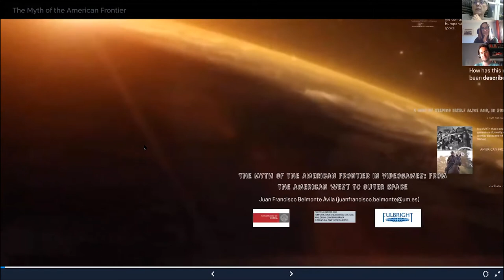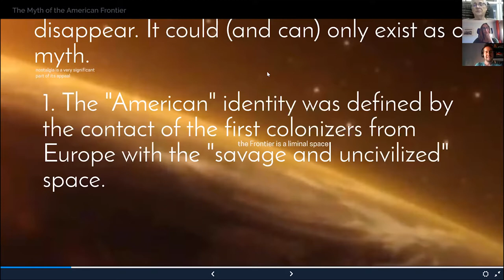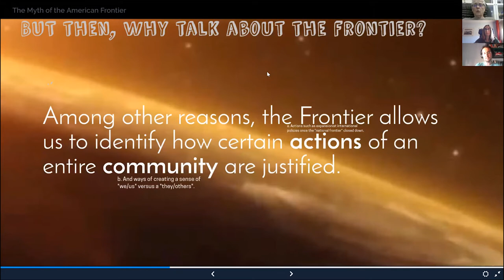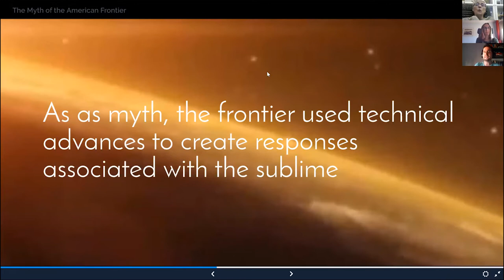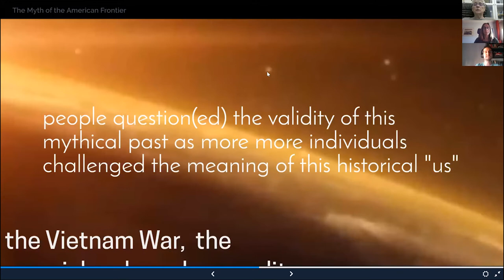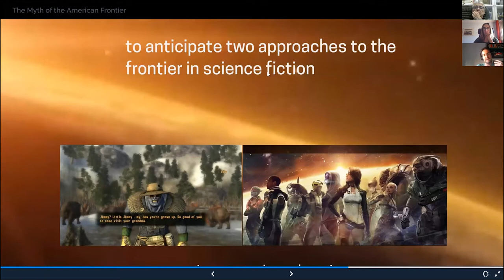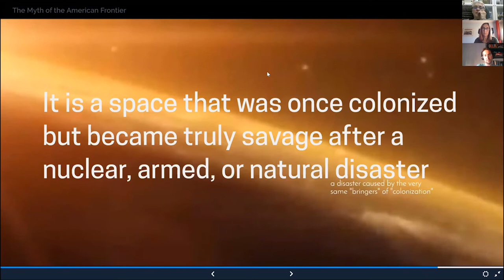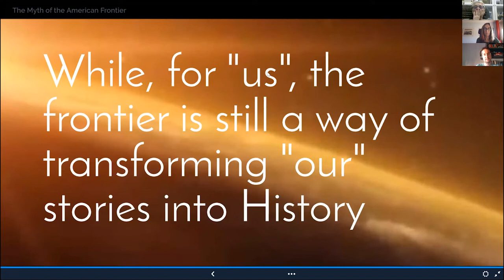The Myth of the American Frontier in Video Games | Juan Francisco Belmonte Ávila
This paper looks at how the American Frontier has been historically used as a national myth to produce very specific and homogenous discourses that explain national identities and past events in the United States. If Greek deities and classic heroes were used as embodiments of virtues and vices to admire or reject, the American Frontier has been used in the United States as a way of creating a cohesive way of thinking about and reproducing very particular, and oftentimes limited, national identities. This American Myth found in cinema and Westerns its most visible and popular ally, but in more recent decades video games have also been revisiting the frontier while expanding it beyond its original time and place. This paper will study two genres in video games that reproduce and transform the American Frontier-Myth: games set in the US around the end of the 19th century, and science fiction games that replace the vastness of the American territory with the expanses of outer space.

Moderator: Metka Zupancic.
Nathalie Kremer: "Pygmalion in front of Hatsune Miku: a dream becoming reality?".
Lorraine Kerslake Young: "When Humans Become Monsters: Representing the Non-human in Richard Adam's The Plague Dogs".
Juan Francisco Belmonte Ávila: "The Myth of the American Frontier in Video Games: from the American West to Outer Space".

The VI International Conference on Myth Criticism "Myth and Science Fiction" was held in the University Complutense of Madrid from the 27th to the 30th of October, 2020. On our channel you can watch all the online presentations.

Organizing Committee: José Manuel Losada, Antonella Lipscomb, Adrián García Vidal
Video Editing and Design: Adrián García Vidal
Photography: Julia Aldama